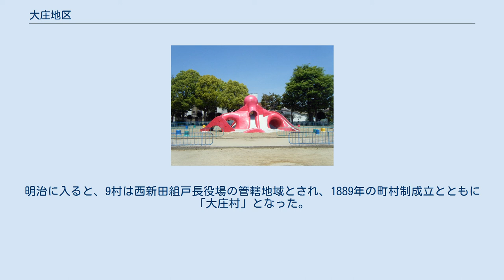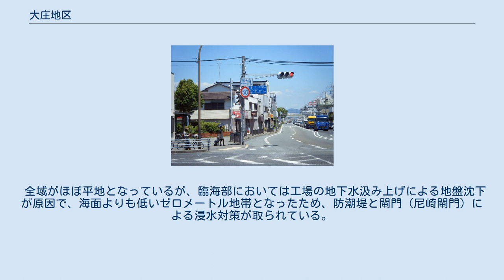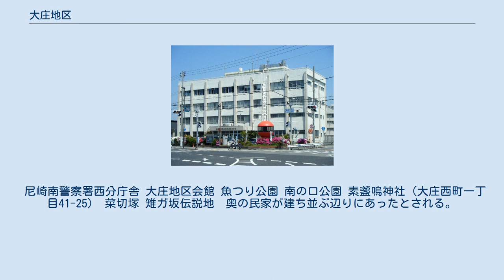大庄地区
大庄地区（おおしょう ちく）は、兵庫県尼崎市の南西部、旧武庫郡大庄村に属する地区の名称である。
西立花町、武庫川町、道意町、崇徳院、蓬川町、浜田町、大庄北、大島、大庄中通、大庄西町、稲葉元町、稲葉荘、中浜町、元浜町などが含まれる。
 江戸時代には尼崎藩領に含まれ、今北、西大島、東大島、浜田、東新田、西新田、道意新田、中浜新田、又兵衛新田の9村に分かれていた。
明治に入ると、9村は西新田組戸長役場の管轄地域とされ、1889年の町村制成立とともに「大庄村」となった。
1942年に大庄村は尼崎市と合併した。
 武庫川　旧国道より阪神本線を望む。
 臨海部　上に阪神高速湾岸線、右手に尼崎の森中央緑地 前述の通り市内の西南部に位置し、内陸部は西側が武庫川、東側は蓬川に挟まれ、南側は大阪湾に面した埋立地となっている。
 全域がほぼ平地となっているが、臨海部においては工場の地下水汲み上げによる地盤沈下が原因で、海面よりも低いゼロメートル地帯となったため、防潮堤と閘門（尼崎閘門）による浸水対策が取られている。
また防潮堤建設以降に埋め立てられた地域では、地盤が他より高くなっている場所もある。
 西大島交差点　国道2号と尼宝線（画像右）が交差する。
 尼崎南警察署西分庁舎 大庄地区会館 魚つり公園 南の口公園 素盞嗚神社（大庄西町一丁目41-25） 菜切塚 雉ガ坂伝説地　奥の民家が建ち並ぶ辺りにあったとされる。